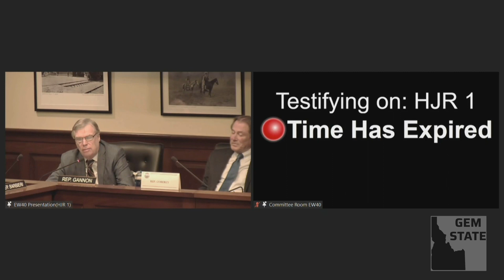Danny Steinmeyer testifies on behalf of HJR1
Pastor Danny Steinmeyer of Truth Family Bible Church testified in House State Affairs on Tuesday, January 30, in favor of House Joint Resolution 1. This resolution would present Idaho voters with the opportunity to remove the Blaine Amendment from the state constitution, which restricts public money from going to private religious organizations. That has been found to be unconstitutional by the US Supreme Court.